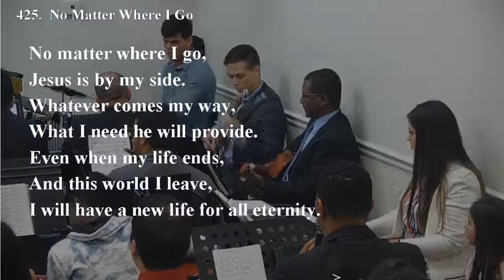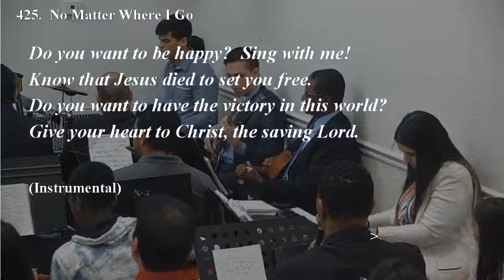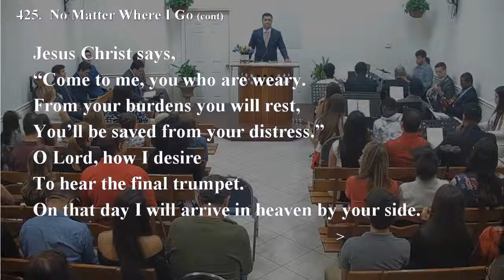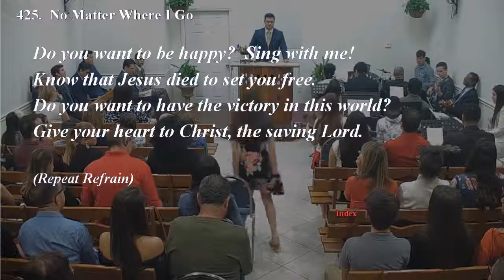425 - NO MATTER WHERE I GO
425 - NO MATTER WHERE I GO